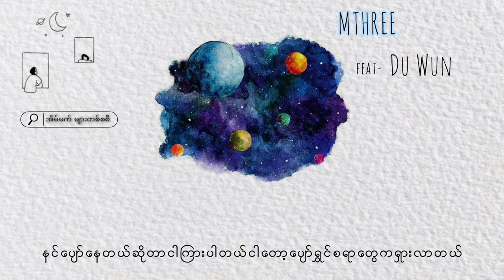M THREE - အိမ်မက်များတစ်စဆီ ft. DU WUN (Lyric Video)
Lyric Video by M Three Performing "အိမ်မက်များတစ်စဆီ featuring Du Wun"

Follow M THREE